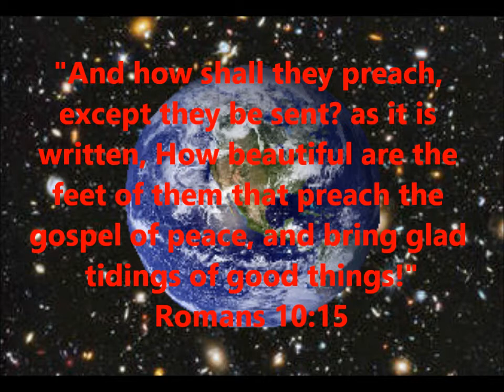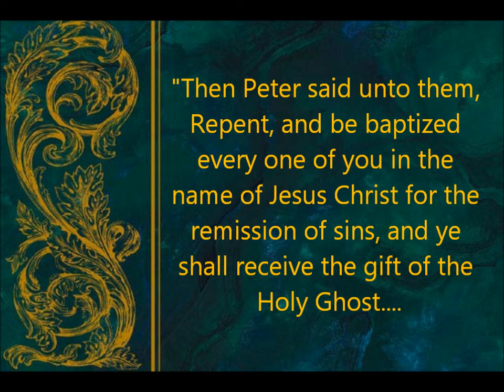Sermons Across The World- Llandudno, Wales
United Pentecostal Church International United Kingdom, and Ireland. General Conference in Llandudno, Wales.

Special Thanks to Pastor Fred Mateo for the livestream, and...
The United Pentecostal Church International.
And... Thanks to Google Earth